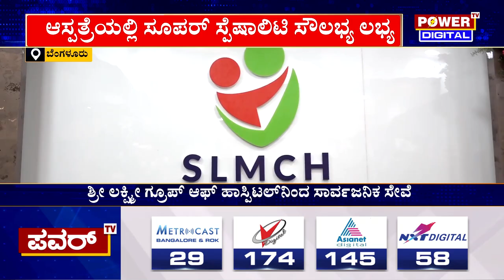Sri Lakshmi Group Of Hospital : ಸಾರ್ವಜನಿಕರ ಸೇವೆಯಲ್ಲಿ ಮತ್ತೊಂದು ಹೆಜ್ಜೆ | Bengaluru | Power TV News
More Updates Keep Following Us